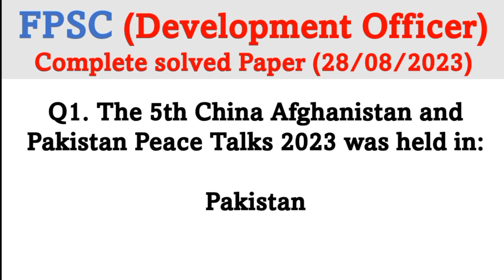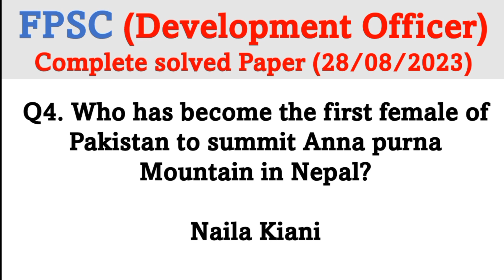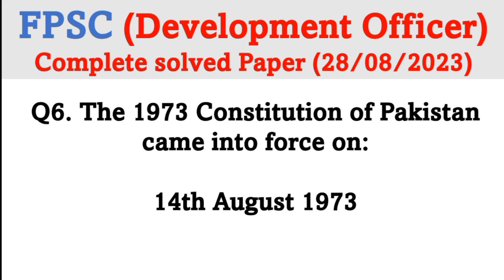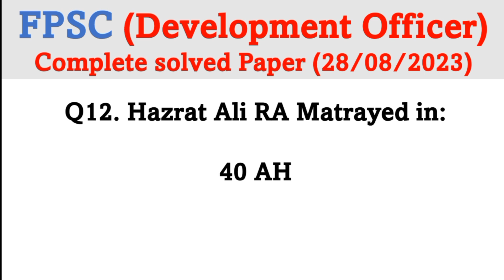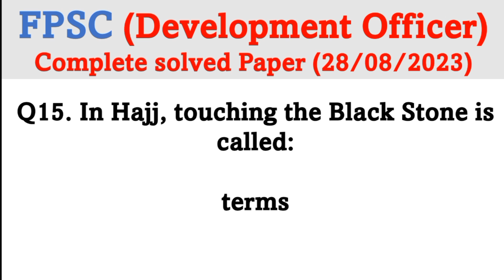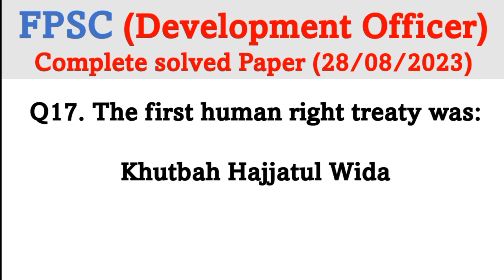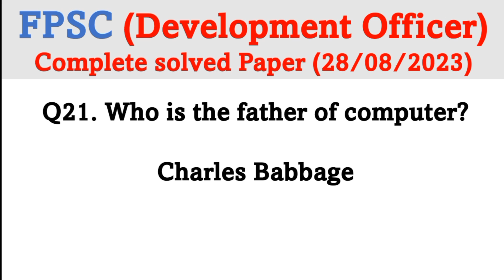FPSC Development Officer Complete Solved Paper held on 28 August 2023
federal public service commission FPSC Past papers pdf for all jobs fia, anf, css, assistant director read from here

Click Here For Important FPSC PAST PAPERS
1 FIA Inspector Investigation Past Paper 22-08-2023 (Batch-5)
2 FIA Inspector Investigation Past Paper 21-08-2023 (Batch-4)
3 FIA Inspector Investigation Past Paper 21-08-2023 (Batch-3)
4 FIA Inspector Investigation Past Paper 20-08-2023 (Batch-2)
5 FIA Inspector Investigation Past Paper 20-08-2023 (Batch-1)
1FIA Assistant Director (AD) Investigation Past Paper 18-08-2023 (Batch-2)
2FIA Assistant Director (AD) Investigation Past Paper 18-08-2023 (Batch-1)
3FPSC Assistant Director GB Secretariat 2022
4FPSC Internal Recruitment Assistant Past Paper 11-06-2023
5FPSC Internal Recruitment LDC Past Paper 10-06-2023
6FPSC Internal Recruitment UDC Past Paper 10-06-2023
7FPSC Patrol Officer Past Paper 2020
8ASF Assistant Director Past Paper held in 2020
9FPSC Intelligence Officer Past Paper 2020
10FPSC CSS MPT Solved Paper 21 May 2023 (2nd Shift)
11FPSC CSS MPT Solved Paper 21 May 2023 (1st Shift)
12FPSC AD NAB Past Paper 2020 Batch-ii
13FPSC AD NAB Past Paper 2020 Batch-i
14MOD Assistant Director 20 Years Past Papers (2008 to 2023)
15FPSC ASF Inspector Past Paper 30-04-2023
16FPSC ASF Assistant Director AD Paper 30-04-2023
17FPSC Secondary School Teacher SST Past Paper 2018
18FPSC Assistant Past Paper dated 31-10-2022
19Inspector Customs, Intelligence Officer Past Paper 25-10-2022 Batch-3
20Inspector Customs, Intelligence Officer Past Paper 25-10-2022 Batch-1
21FPSC ASF Assistant Director Paper dated 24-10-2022 Batch-2
22FPSC ASF Assistant Director Paper dated 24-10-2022 Batch-1
23Inspector Customs, Intelligence Officer Past Paper 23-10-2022
24ASF Inspector Paper dated 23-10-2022
25Appraising, Valuation Officer Past Paper 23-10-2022
26FPSC Internal Recruitment Assistant Paper 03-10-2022
27CSS MPT Paper 02 October 2022
28IB AD Past Paper held on 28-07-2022 (Batch-I) Mcqs
29FPSC IB AD Past Paper 2022 Batch-2
30FPSC Imtiaz Shahid Past Paper Book Latest Edition PDF
31FPSC Consolidated Advertisements
32ASF AD Past Paper 2022 Batch-1
33Inspector Inland Revenue complete Solved paper 2022 Batch-2 PDF download
34FPSC Inspector Inland Revenue Paper 2022
35CSS complete solved Paper 2022
36ASF Security Measures to Maintain Law & Order MCQs
37ASF Assistant Director Past Papers from 2014 to 2022
38ASF Inspector Past Papers from 2011 to 2022
39FPSC FIA AD Past Papers from 2001 to 2022
40IB Assistant Director Complete Solved Papers from 2012 to 2022
41FPSC FIA Inspector 13 Years Past Papers from 2010 to 2022
42FIA Complete solved paper held on 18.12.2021
43Assistant Director Immigration and Passport Paper 2021
44Senior Auditor Paper 2021
45FPSC Custom Inspector Paper (Batch-4)
46Custom Inspector Paper 2021 (Batch-3)
47Custom Inspector Paper 2021 (Batch-2)
48Custom Inspector Paper 2021 (Batch-1)
49Senior Auditor Paper 2021 (2nd batch)
50Inspector Inland Revenue Past Paper 2014
51Inspector Inland Revenue Past Paper 2015
52Inspector Inland Revenue Past Paper 2013
53FPSC past papers
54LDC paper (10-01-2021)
55Preventive Officer Paper Batch-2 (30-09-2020)
56Assistant Director NAB 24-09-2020 (Batch-04)
57Assistant Director NAB 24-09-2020 (Batch-03)
58Assistant Director NAB 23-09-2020 (Batch-02)
59Assistant Director NAB 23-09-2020 (Batch-01)
60Inspector Custom Intelligence (Test Date 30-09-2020)
61Appraising Valuation Officer Batch-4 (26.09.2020
62Appraising Valuation Officer Batch-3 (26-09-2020)
63Appraising Valuation Officer Batch-1 (Held on 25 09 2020)
64LAT Past Paper 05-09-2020 (Morning)
65(SST) Batch 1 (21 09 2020)
66Secondary School Teacher Past Paper (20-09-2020)
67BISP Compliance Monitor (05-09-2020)